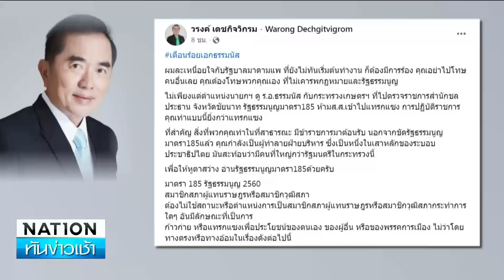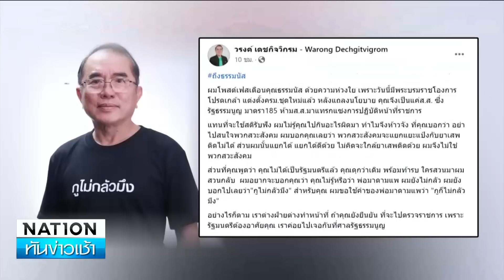ธรรมนัส VS หมอวรงค์โต้เดือดปม "สวะสังคม" | เนชั่นทันข่าวเช้า | NationTV22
นพ.วรงค์ เดชกิจวิกรม หัวหน้าพรรค ไทยภักดี ไลฟ์สดและโพสต์เฟซบุ๊ก ชี้แจงกรณี ร.อ.ธรรมนัส พรหมเผ่า อดีตรมว.เกษตรและสหกรณ์  ซัด นพ.วรงค์ว่าเป็นพวกสวะสังคม หลังออกมาตั้งข้อสังเกต ไปนั่งคุม 3 รัฐมนตรี คนใหม่ ทำงาน อาจเข้าข่ายขัดรัฐธรรมนูญ มาตรา 185 ที่ระบุ ห้ามสส. สว. แทรกแซงการทำงาน